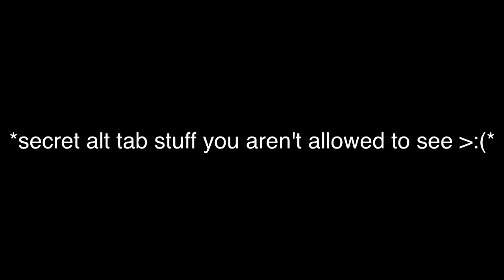persona 2 is the best game ever made: the first part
a thing featuring the great @Slushiesoda, can i get a HOOOOO in the comments for objectively the best character ever made
(version being played is an english patch of the original PS1 version, not the PSP remaster, if you're interested you can get it